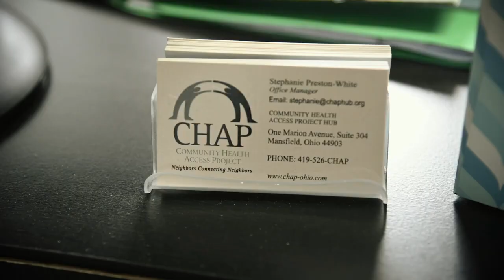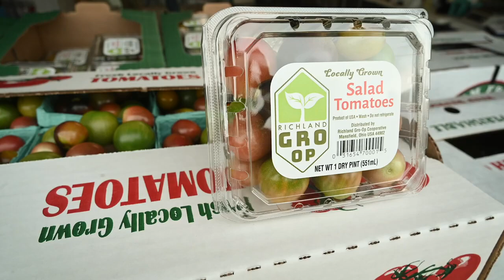2022 Chairman's Award Deanna West Torrence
**Video courtesy of Richland Area Chamber & Economic Development**

Deanna West-Torrence is the newest recipient of The Chairman's Award. Deanna is an accomplished and very engaged businesswoman, who has donated countless hours to the community.

Learn about this amazing woman as we celebrate her receiving The Chairman’s Award, a prestigious award given by the Chamber to honor those who have had a significant impact on the local business environment.